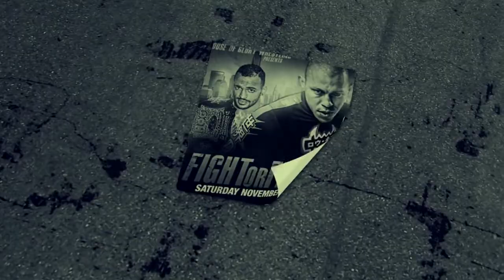HOG Presents - Fight or Flight Hype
Located at 564 Woodward Ave.

HOG Twitter - @HOGwrestling *Info on HOG (TNA, ROH, Amazing Red - @AmazingRed1, @BXL, Jay Lethal, Brian XL, Quiet Storm, Rosita, House of Glory Wrestling School)